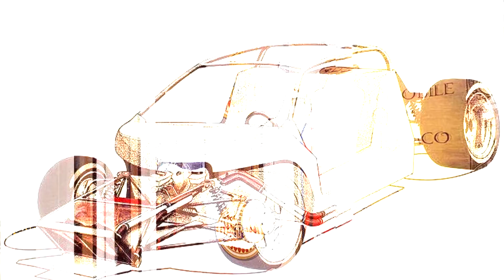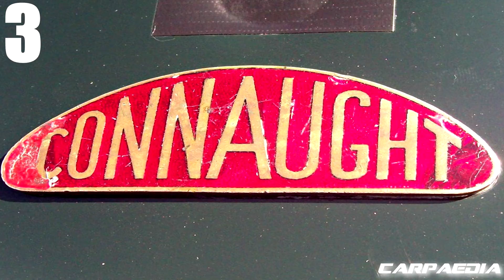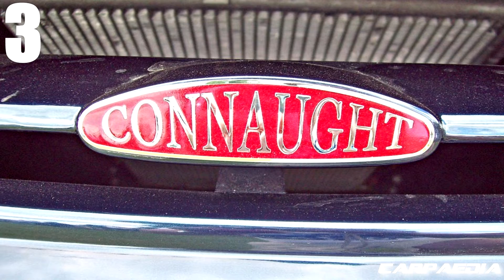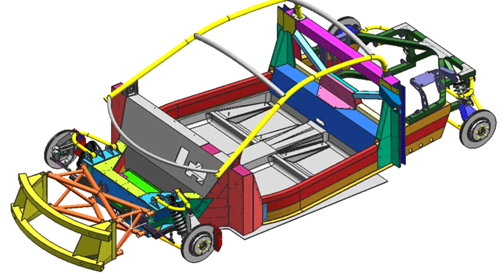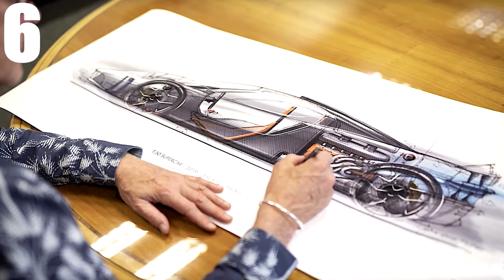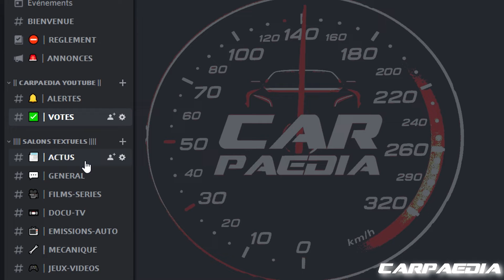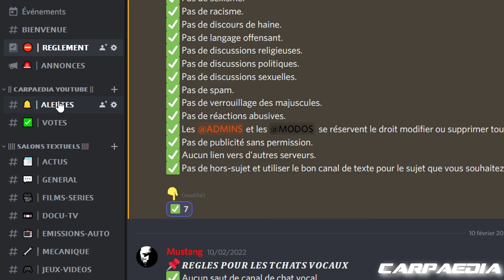10 VOITURES DE SPORT MÉCONNUES #2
Les voitures de sports ont toujours fait rêver ! Rares, puissantes, prestigieuses, certains sont prêts à dépenser des sommes folles pour les acquérir. La conception d’une voiture de sport a pour but premier de valoriser les sensations et les performances plaçant ainsi au second plan le prix, l’empreinte environnementale ou encore la capacité d’emport. La majorité d’entre-elles adoptent une configuration deux places et sont produites à de très faibles exemplaires.

Supercar, hypercar, on pense toutes les connaître mais vous allez voir grâce à ma vidéo que c'est loin d'être le cas. Voici donc 10 voitures de sport méconnues du grand public !

00:00 INTRO
01:05 GTB CENTENAIRE
04:28 HUSSARYA
06:20 TYPE D GT SYRACUSE
08:53 SPANO
10:27 MXT
13:05 T 50
15:08 TS 600
16:47 LC 750
19:15 EVANTRA MILLECAVALLI
23:03 ALPHA X BLACKBIRD
26:45 SERVEUR CARPAEDIA
28:36 OUTRO